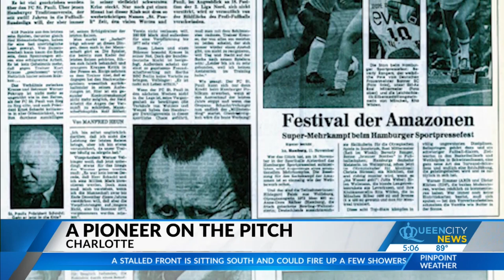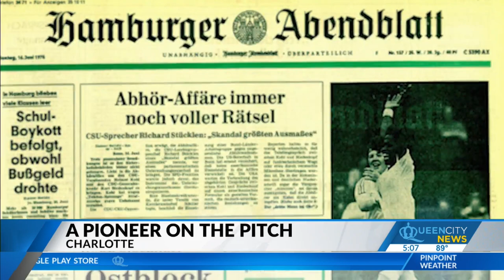Former soccer star champions World Cup diversity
Beverly Ranger is rooting for her homeland of Jamaica, but also for players "who look like her."